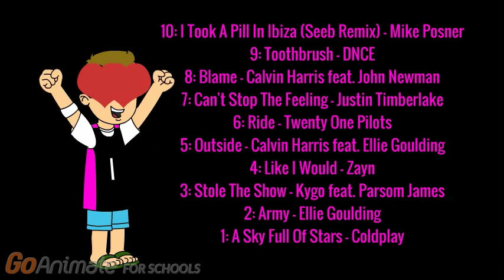My Top 10 Favorite Songs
NOTE: If you hate these songs, Please respect my opinion.